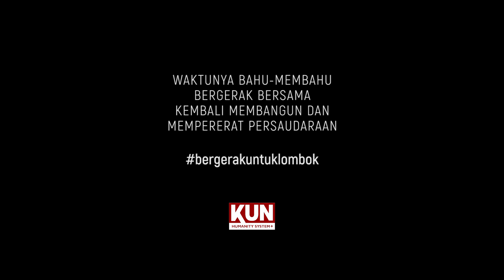RESPON GEMPA LOMBOK 2018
Sudah memasuki minggu ke tiga kami di sini. Para warga, pemerintah dan relawan bergotong royong bahu membahu membersihkan puing-puing, membangun dan memperbaiki tenda-tenda darurat.

Terima kasih pada semua pihak yang telah membantu, memberi kebaikan dan menyebarkan energi positif.

Semangat kami belum surut, tak akan pernah surut.

Kini saatnya kita saling bekerja sama bahu-membahu bergerak, bergotong royong membangun kembali dan mempererat persaudaraan.